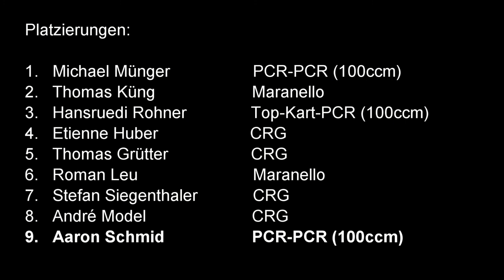Karting-Club Ostschweiz Wohlen 2012 Rennen 1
Clubrennlauf 1 des Karting Club Ostschweiz in Wohlen am 19. Mai 2012
Rangliste im Video!!